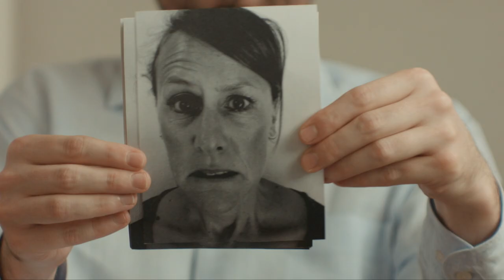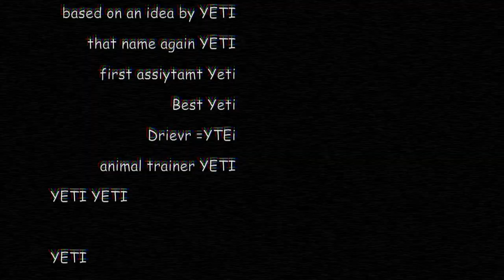THE YETI SHOW: WHAT IS FEELINGS?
Writers/actors: Natalie Medlock, Thomas Sainsbury, Dan Musgrove

Crew: Paul Casserly, Sarah Cook, Steve Allanson, David Green, Lauren McKinstry,

Leon Woods, Helena van Kampen, Spencer Locke-Bonney, Jodie Molloy

Yeti theme by BigPop

Funded by: New Zealand On Air